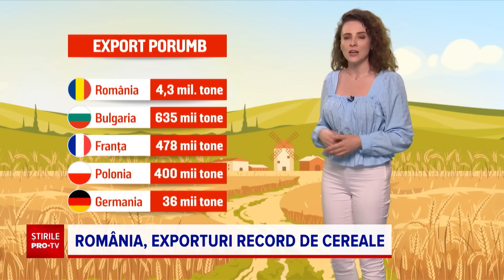România face față cu greu transporturilor uriașe de cereale din Ucraina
Producțiile record de cereale de anul trecut au propulsat România pe primele locuri în topul principalilor exportatori ai Uniunii Europene.